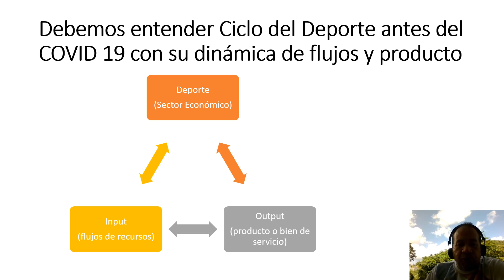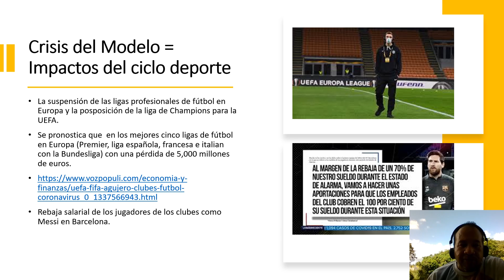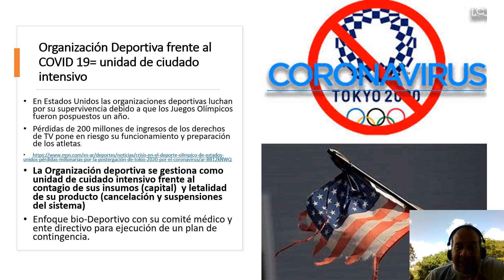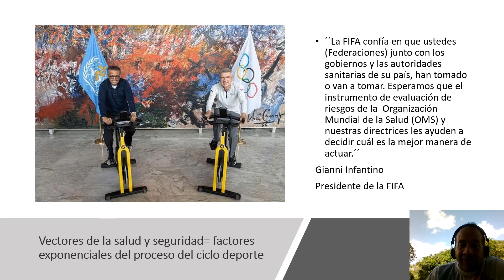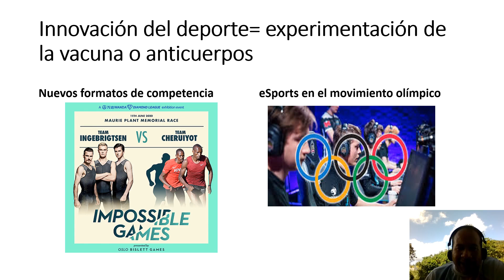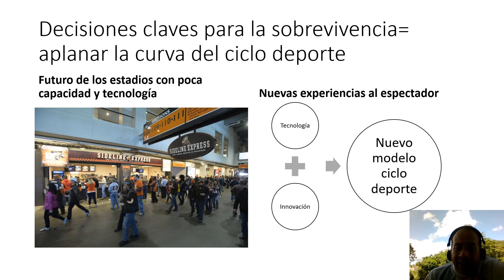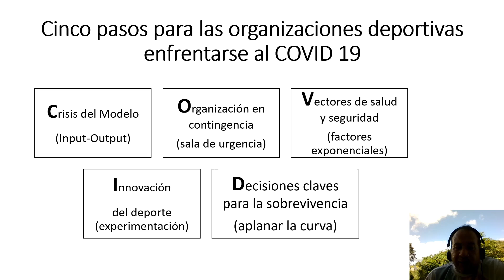ideas para plan contra el covid 19 1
guía de pasos para las organizaciones deportivas enfrentarse al impacto del covid 19